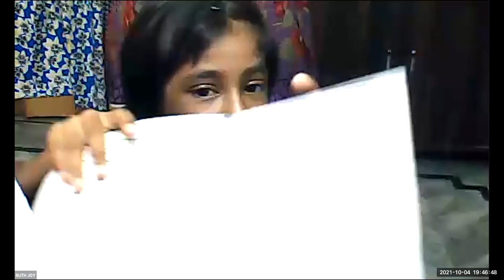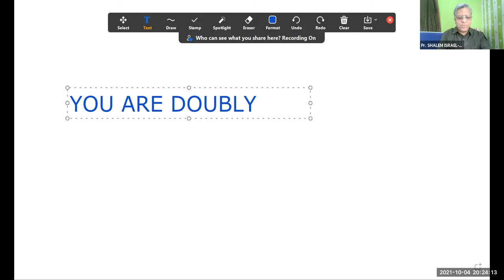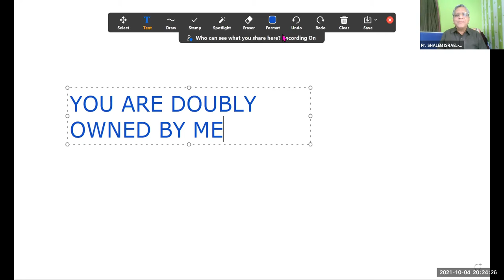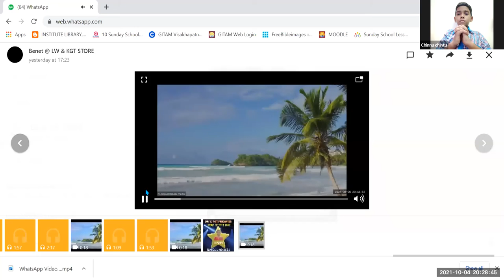LW & KGT CHILDREN CLUB~04TH OCTOBER 2021~ DAY# 547 ~MORAL STORY~NIMMY